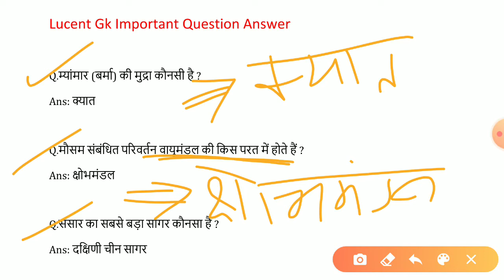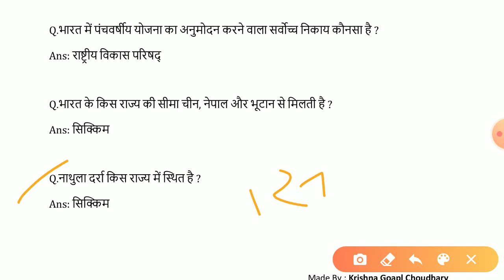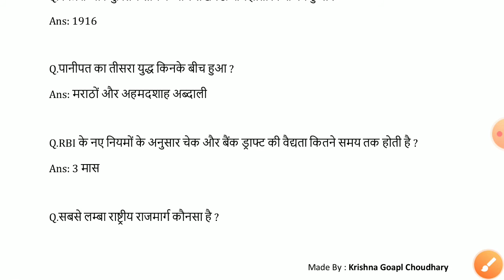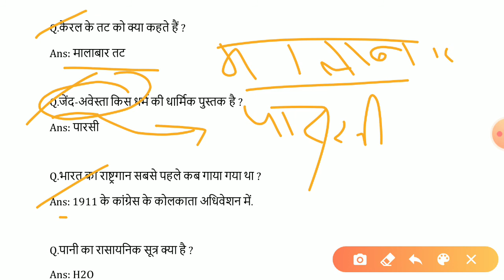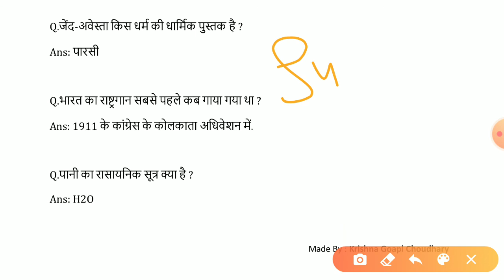Lucent Gk, Lucent Gk important Question answer, lucent gk full video in hindi , study read out